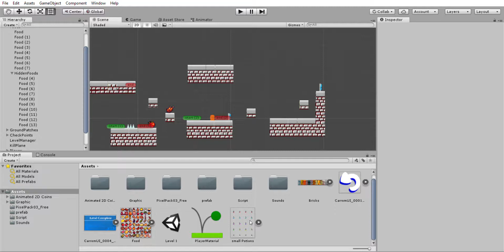College Assignment Game XD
a very simple college assignment game